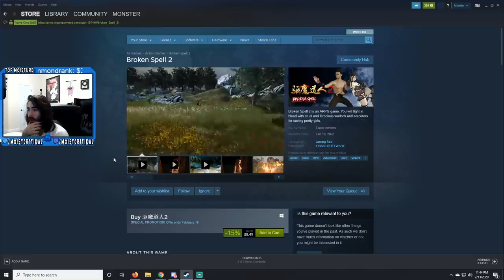My Sister Gets Wild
This is the greatest emotional dance of All Time